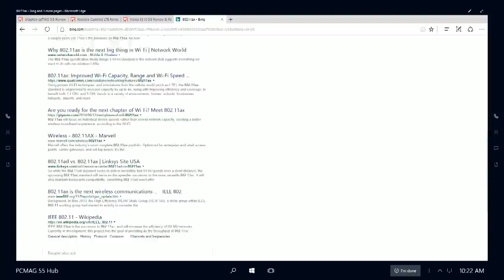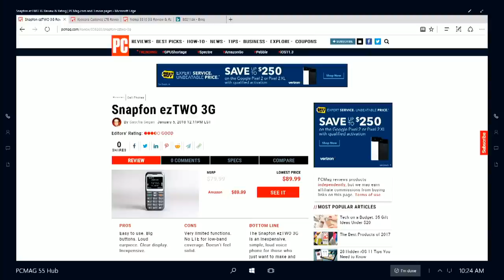1 Cool Thing: Snapfon ezTWO 3G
The Snapfon ezTWO 3G is an inexpensive, simple, loud voice phone for those who just want to make and receive calls.